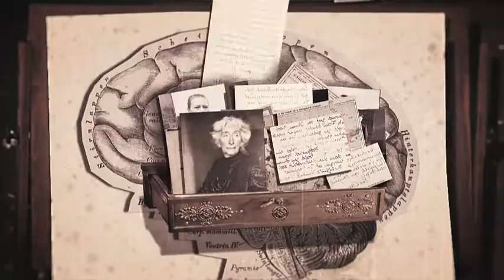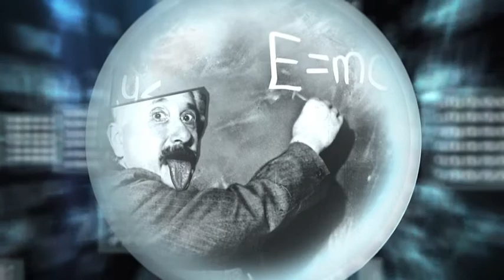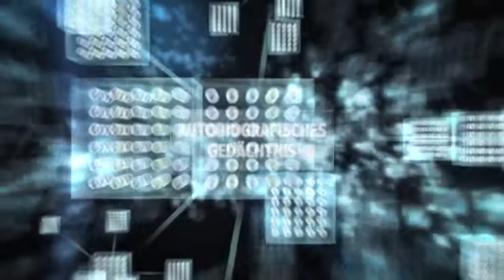Quarks Gedächtnis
Client: WDR
Show Name: Quarks & Co.